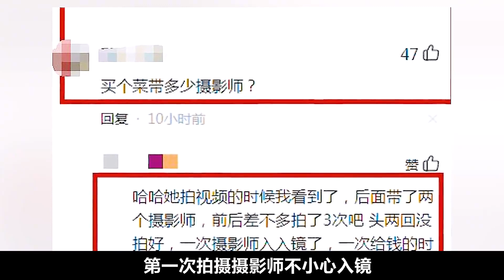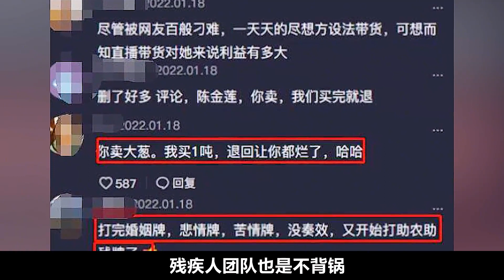陈亚男清空老太菜摊，立善良人设博好感，网友曝光是摆拍！